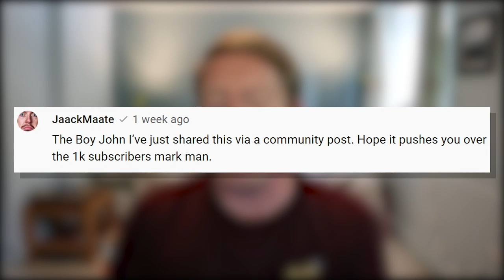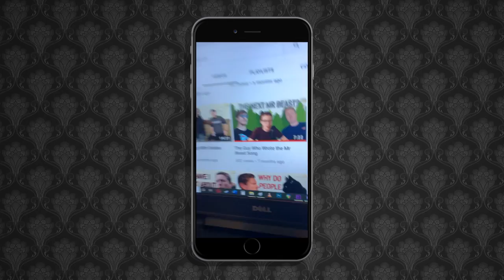JaackMaate Ruined Everything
Well wasn't last week an interesting one for the channel?! After a shout out from JaackMaate my channel exploded. So you're probably wondering why this video is called 'JaackMaate Ruined Everything'? Well he didn't, this is just a sort of thank you to Jack for everything he did for me last week. I guess it's also a 5k special.

To everyone who said 'here from JaackMaate' last week, welcome. Watch this for a brief channel introduction for you new subscribers and a cameo from Robbie Knox.

I will be doing a Q&A at some point over the next few weeks so leave your questions below or hit me up on social media.